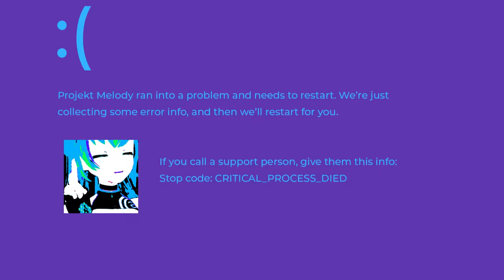Most Frickable Pokemon? - Lewdcast Podcast ft. Shylily & Bao The Whale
Funniest moments of Mel, Shylily & Bao from Lewdcast Podcast